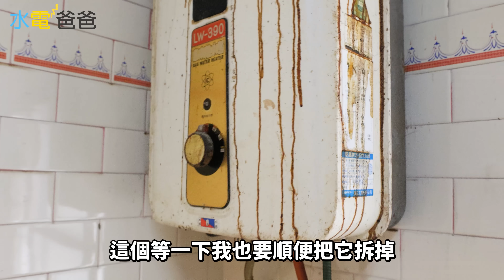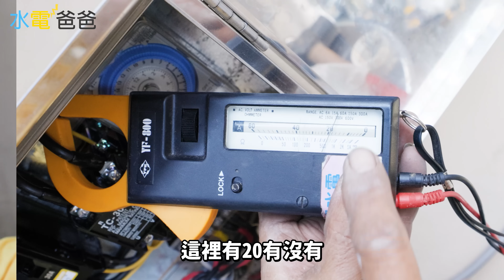即將消失古早熱水器不耗電也不吃瓦斯【水電爸爸】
這集分享古早熱水器居然不耗電也不吃瓦斯
到底是什麼樣的熱水器呢

想了解更多居家水電相關知識與實作？
⚡ 水電爸爸開線上課程拉⚡
居家水電自己來！水電爸爸的水電DIY實務課

🔧了解居家用電/用水的基礎功
🔧實戰教學居家常見水電問題
🔧解決生活上 80% 常見居家水電問題

每周五晚上6點半固定新影片
每周一不定時上片

喜歡水電爸爸的朋友歡迎多多分享!!